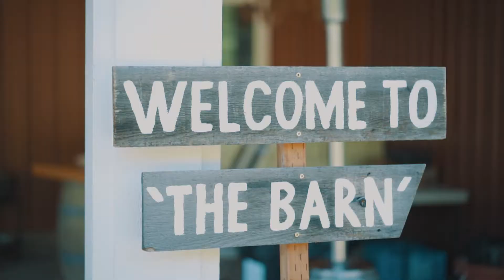Barn PNW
Beautiful Wedding